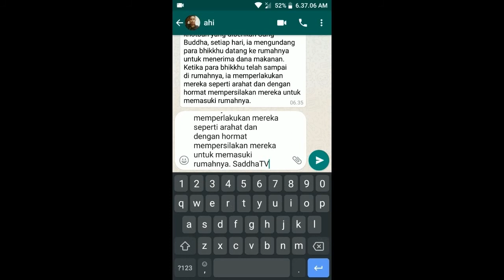Cara edit pesan wa dari orang lain